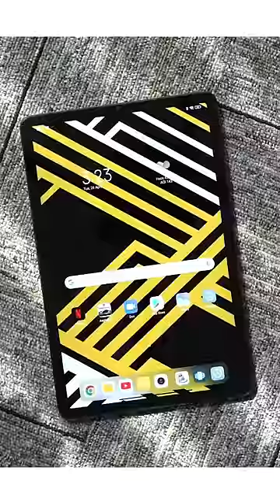Laptop vs Tablet : Under 30K🤯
Best Laptop Deals in Amazon & Flipkart Sale 2022 | Coding/Gaming/Students

I POST COOL STUFF ON INSTAGRAM ALSO